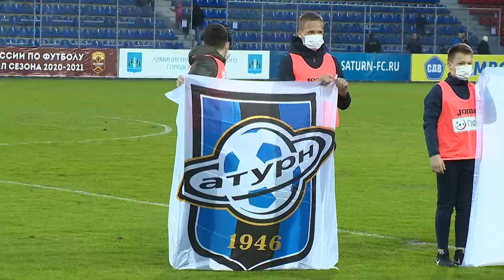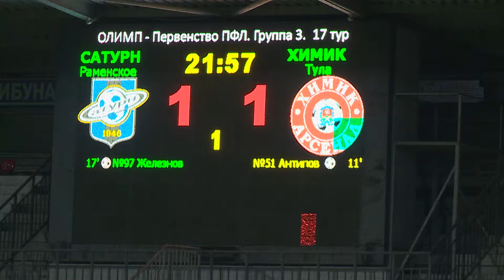В матче 17-го тура ОЛИМП - Первенства России среди команд клубов ПФЛ (группа 3)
В матче 17-го тура ОЛИМП - Первенства России среди команд клубов ПФЛ (группа 3) чёрно-синие принимали «Химик-Арсенал» и завершили игру со счётом 2 : 2. В составе черно-синих голами отметились Железнов и Шаров.  За ходом  матча наблюдал  глава Раменского городского округа Виктор Неволин.  Общее количество болельщиков  составило около 600 человек.